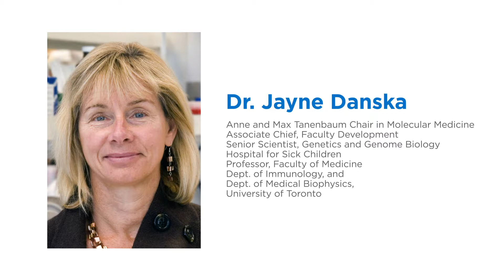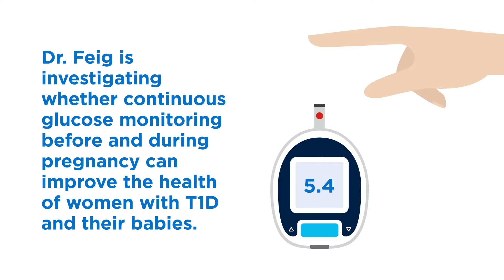Meet our Researchers: Part 2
Meet Dr. Kieffer, Dr. Korbutt, Dr. Feig, and Dr. Danska.